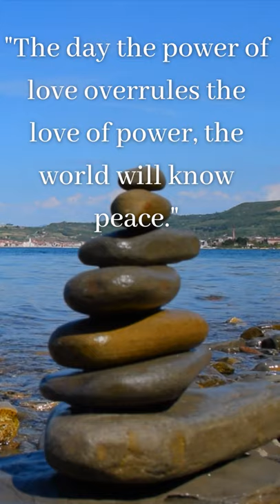Mahatma Gandhi Quotes BE THE CHANGE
Mahatma Gandhi Quotes

🌸"Love is the strongest force the world possesses.”

🌸"The day the power of love overrules the love of power, the world will know peace."

🌸"In a gentle way, you can shake the world."

All the love, all the peace, my friends!

Pop your favourite quote down in the comments and spread the peace :)

         I upload videos like this every
🌼TUESDAY🌼THURSDAY 🌼 SATURDAY  🌼

We are going through an incredible global awakening right now, it's an amazing time to be here and if you are here watching this or reading this,  this is for you.  💖🌼